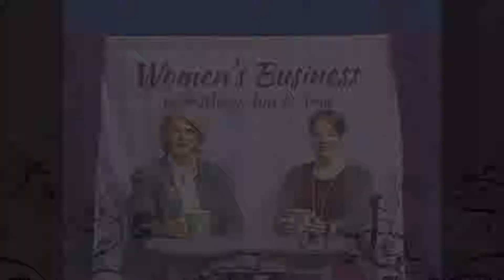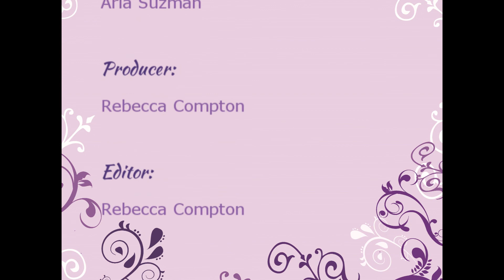Women's Business with Caroline Rapp, Sofia Frechette, Grace Savoie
Host Mary Ann Shallcross Smith interviews guests Caroline, Sofia, and Grace for the Women's Business show.